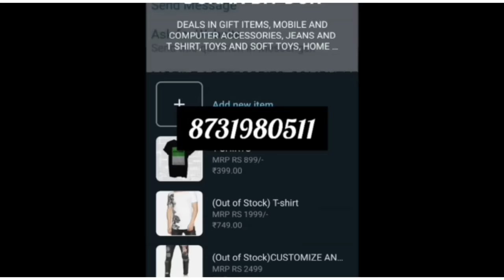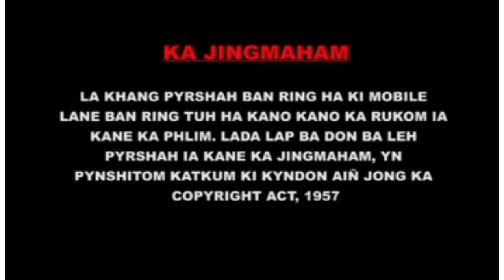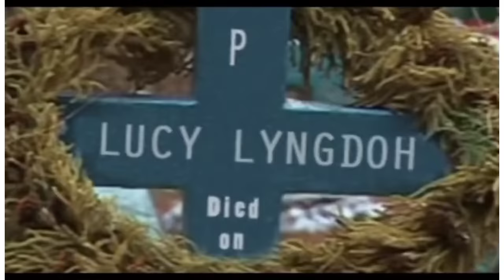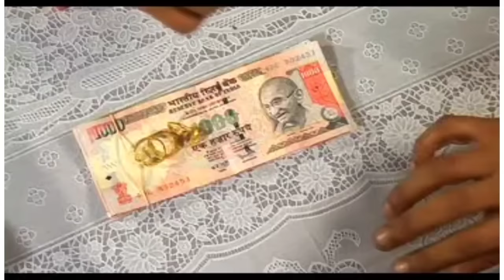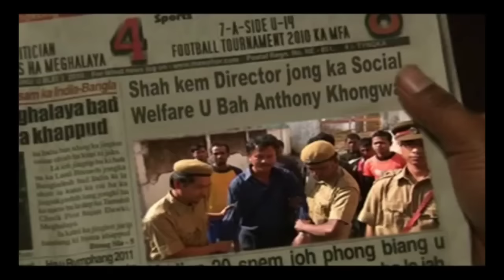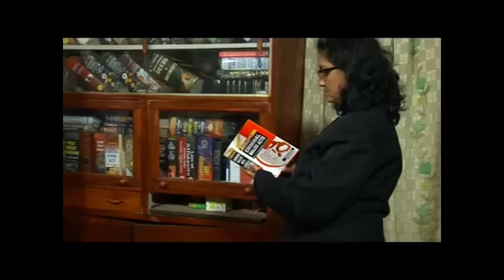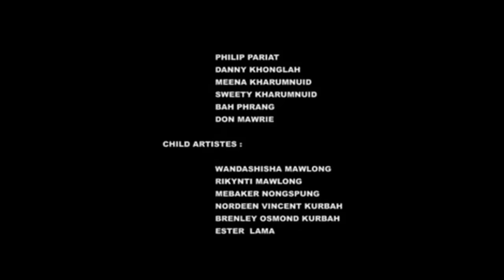JUNOM KHASI FULL MOVIE 2011/ MIRANDA L NONGBRI/ SUMAN L NONGPYIUR/ DANIEL NONGRUM FILMS.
INSTAGRAM. DANIEL NONGRUM

INSTAGRAM.  DANIEL NONGRUM FILMS

DANIEL NONGRUM FILMS
NAMPHANG ARTS ENTERTAINMENT
I LOVE YOU MEI PA

STARRING
DANIEL NONGRUM
MIRANDA MARY NONGBRI
INTRODUCING SUMAN LYNGDOH
SINGERS ALICIA ANNIE PYNGROPE JONATHAN PYNGROPE
MUSIC BIDYA
LYRICS BY DANIEL NONGRUM
TUNE BIDYA
RECORDED AT NKB STUDIO(NANDAN)STUDIO
COSTUME LAVINIA ALYONA OLITHIA
CHOREOGRAPHY EAGLES
DANIEL NONGRUM
MAKE UP RAMNATH
CINEMATOGRAPHY & EDITING DAVID AKOIJAM
ADVISER KUNJAKESHORE THOUDAM
PROCESSED AT EXCEL FILMS INDUSTRY [MANIPUR]
DANIEL NONGRUM FILMS STUDIO [SHILLONG]
DIALOGUE & SCRIPT WRITER DANIEL NONGRUM
EXECUTIVE PRODUCER  NESIFERIUS MAJAW BRIGIDA NONGRUM
PRODUCER DANIEL NONGRUM
SCREENPLAY & DIRECTED BY BIDYA.